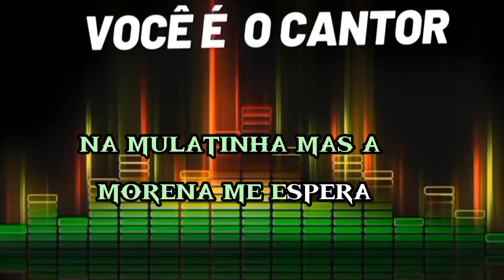ZEZÉ DI CAMARGO & LUCIANO - MEXE MEXE QUE É BOM (VOCAIS) 2000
Composição: Lucas / LUAN

Álbum: Ao vivo    (2000)
Gravadora: Sony Músic